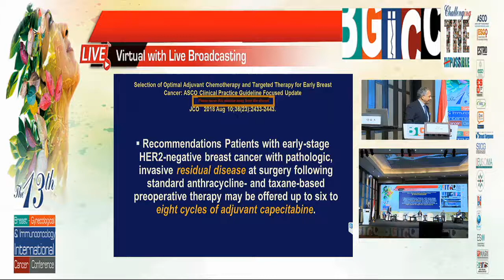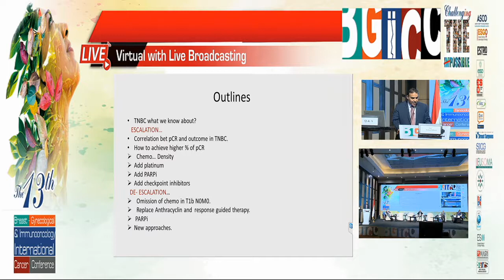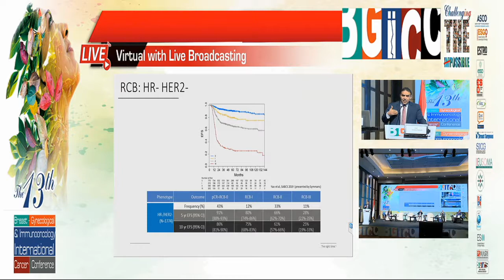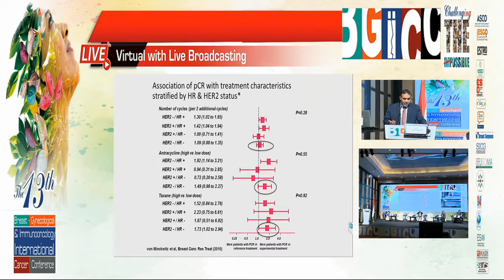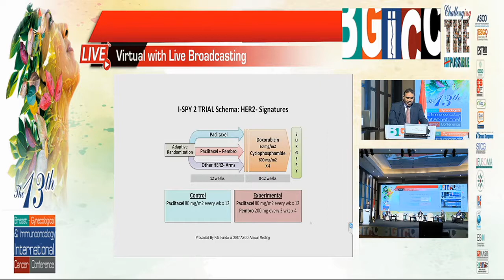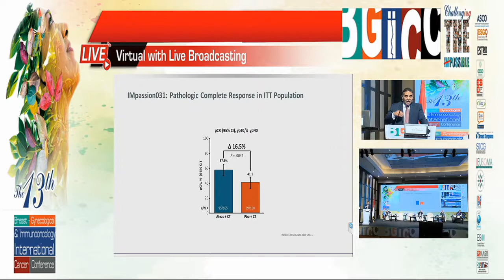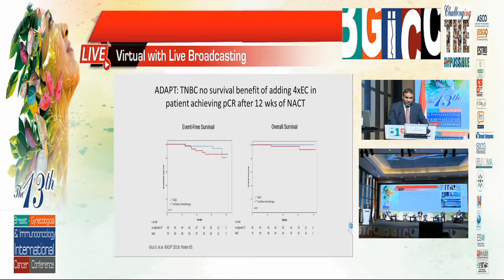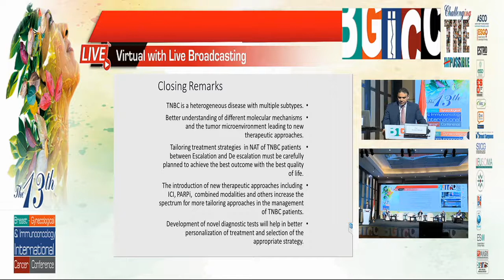Escalation and Descalation in neoadjuvant TTT OF TNBC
Prof. Hesham Elghazaly